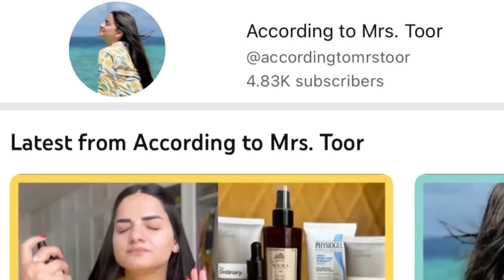Shopping 🛍️ with Mother in law and some chitchat ♡